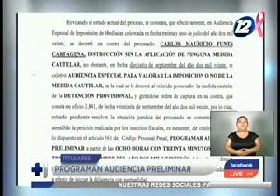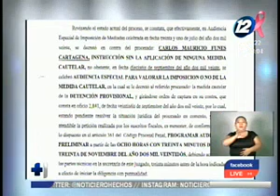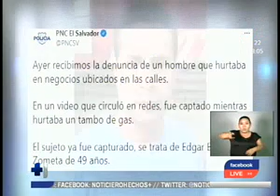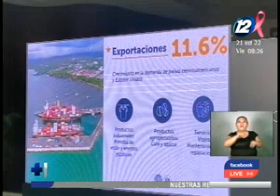Noticiero Hechos Estelar: Programa del 21 de octubre del 2022